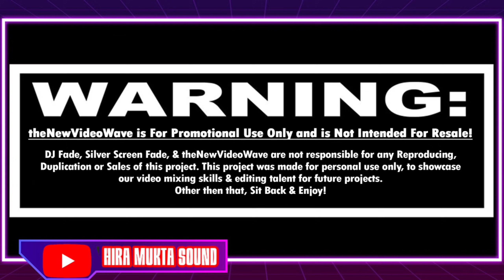Thik_Jokhoni_Sare_Pachta_Victoria_Bagan_Ta_Te_(FullyDance)আমার ভেজা গরম হয়ে যাবে Puja Special Dance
👉এই গানটি অডিও সরাসরি ডাউনলোড করতে নিচের দেওয়া লিংকে ক্লিক করুন
ঠিক যখনি সাড়ে পাঁচটা ভিক্টোরিয়ার বাগানটাতে  Competition
 thik jokhoni Sare pachta Victoria Bagan Ta Te Hard Bass Matal Dj
Amar bheja gorom Hoye jabe
Bangli Matal Dance
thik jokhoni Sare pachta Victoria Bagan Ta
Dj Mukta
ঠিক যখনি সাড়ে পাঁচটা ভিক্টোরিয়ার বাগানটাতে
Hard Power Bass Bangli Matal Dance
Chalo aaj ghurte Jabo Victoria Bagan ta te
Dj Remix
Bangli Matal Dance Dj Song
চলো আজ ঘুরতে যাব ভিক্টোরিয়ার বাগানটাতে
Bangla Competition DJ
Bangli Matal Dance Dj Remix

         🎧Hira Mukta Sound🎧

Mix By Dj Mukta

👉আমার চ্যানেল এর পক্ষ থেকে আপনাদের সকলকে স্বাগতম জানাই...

👉আমার চ্যানেলের গান গুলো যদি আপনাকে ভালো লেগে থাকে তবে শেয়ার কমেন্ট করুন|
নতুন নতুন Dj ভিডিও গান সবার আগে দেখার জন্য|

🙏🙏🙏🙏🙏///ধন্যবাদ///🙏🙏🙏🙏🙏🙏

👉বন্ধুরা আকাশ বাংলা YouTube Channelএই ইউটিউব চ্যানেলটি কে আপনারা সাপোর্ট করুন খুব ভালো ভালো ভিডিও আপলোড করে.

🉑MY NEW YOUTUBE CHANAL LINK ...

                          🔻AND🔻

                             🔻MY🔻

          👉 Y O U T U B E/ C H A N A L 👈

                🔊হিরা মুক্তা সাউন্ড🔊

        এখানে সমস্ত রকম বাংলা বক্স

                       প্যান্ডেল

       মাইকসেট। ও লাইট ভাড়া পাওয়া যায়!

    স্থান 👉    পাঁচগ্রাম মুর্শিদাবাদ!

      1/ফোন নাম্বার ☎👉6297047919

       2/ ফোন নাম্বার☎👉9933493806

                   🔈हीरा मुक्ता साउंड🔈

         🔸 5 ग्राम बाघ और मोर मुर्शिदाबाद🔹

 👉यह मुक्ता सावन को बुकिंग के लिए कॉल कीजिए👈

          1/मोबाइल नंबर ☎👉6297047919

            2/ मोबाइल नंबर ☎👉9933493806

Dj Shashi Dj Rocky Dj Tonmoy Dj Raja Dj Chandan Dj Rahul DJ Mithun Dj Bcm
Dj Dinu Dj Master Ganesh Dj Rk Dj Pm
Dj Sk Dj Rajkumar Dj Smc Mix
DJ Shabbir Dj Roni Dj Mp Dj Ss
Dj Rb Dj Sb Dj Mr Mix DjRepon
Dj Bappy Dj Alisha sound
Susovan mix DJ sourav netra
Dj Babu Dj shahidul DJ entaj
Mondal sound Minu Sound
Monu Raj sound Mimo Sound
Rubina Sound Aiob sound
Maa Manasa Sound R S Sound
Hira Mukta Sound Raju Sound
Rukha Kali Sound Maa Durga Sound
Suvo sound  mojam sound
DJ shabbir paikpara
DJ Miya bhai number 1
DJ sujit DJ Mithun production
DJ Aakash Krishna
DJ Rohit Raj gorakhpur
DJ Swarup DJ Ravi
DJ BM Remix Dj Bikas
Dj webmusic.in
DJ M music.in
DJ shafi santu DJ
DJ santu boss
COMPETITION DJ
DJ tuna shantipur
DJ C present
DJ RFC DJ subrata
DJ SP Sagar
DJ tanmay kalna
Dj Samantha remix
DJ Vishal Babu hi tech
only Bengali DJ
only bhojpuri DJ
only Hindi DJ
nonstop remix
nonstop dj song
nonstop matal dance
Dj sds DJ competition zone
DJ vibration bass
Song:-    Hira Mukta Sound Mix
Arttist:-    Dj Mukta Remix
Licensed to:- Hira Mukta Dj Sound
Youtube By:- Hira Mukta Sound Dj Mukta Remix
  🔶🔹Watch My Video Thank You🔹🔷